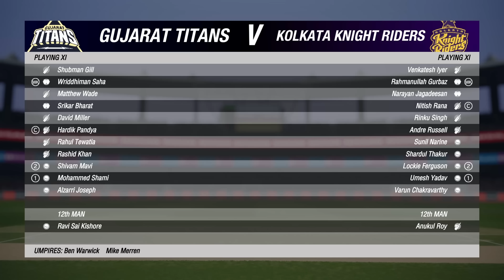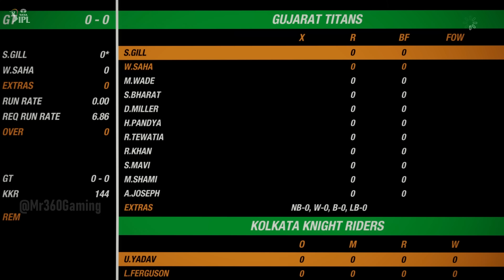GT vs KKR Match 13 IPL 2023 Match Highlights| ipl 2023 highlights today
Hello Guys Welcome to GT vs KKR Match 13 IPL 2023 Match Highlights | tata ipl 2023 highlights | Hotstar USA IPL Highlights 2023 | today ipl match highlights 2023 | today ipl dream11 team | tomorrow ipl match | ipl 2023 cricket highlights | Cricket 19 - Mr 360 Gaming

NOTE :
( This is not real Match Highlights Because this is a Cricket 19 PC Gameplay & This is TATA IPL Gaming Series Highlights  & Cricket 19 Game Developed by : Big ant Studios )

Game Editing info :

Game Name : Cricket 19 PC
Gameplay Edit by : Mr360
Game Thumbnail Edit by : Mr360
Gameplay owner by : Mr 360 Gaming

(1)LIKE
(3)SHARE

                                    Business information

(6) HARD DISK (1TB + 4TB ) WD Blue

THANKS. TO. WATCHING.

Tags,
gt vs kkr 2023 highlights
gt vs kkr ipl highlights 2023
tomorrow ipl match
gt vs kkr highlights
highlight ipl 2023 gt vs kkr
gt vs kkr ipl match highlights 2023
GT vs KKR Match English Highlights
GT vs KKR Match Hindi Highlights
GT vs KKR Match Bengali Highlights
GT vs KKR Match Tamil Highlights